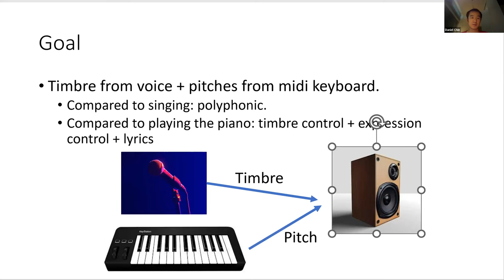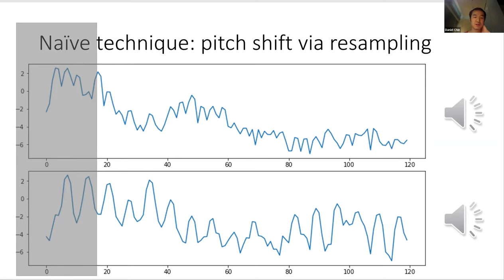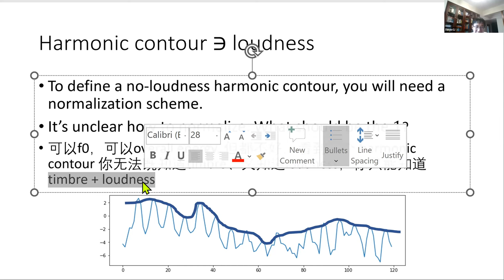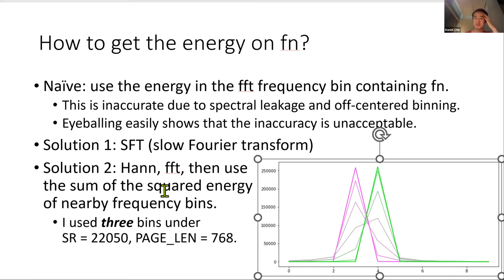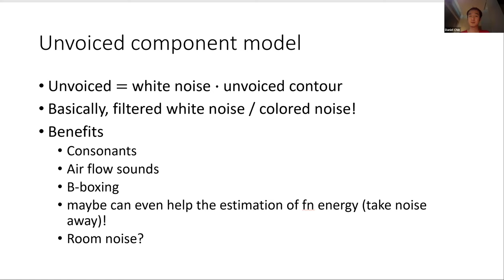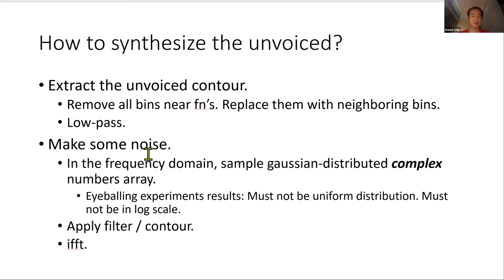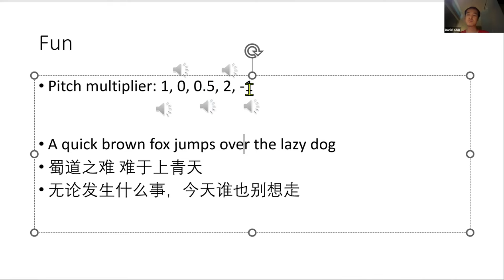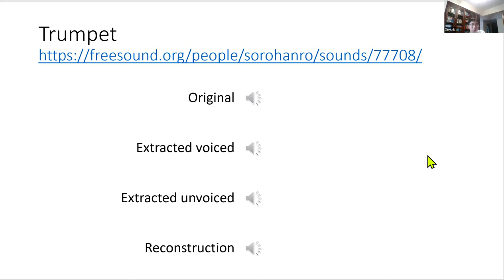[中文+EN] Timbre as Freq Domain Envelope